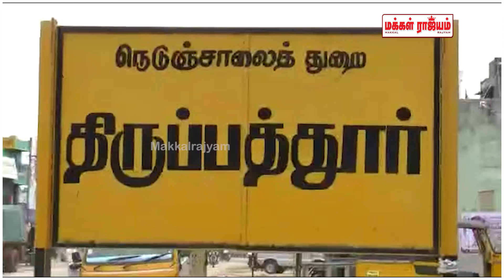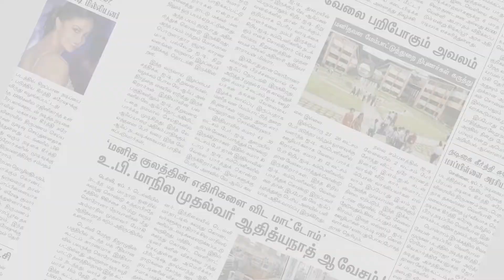பூத் கமிட்டி அமைப்பு ஆலோசனைக் கூட்டம்-தேமுதிக | Makkal Rajyam |Tirupathur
பூத் கமிட்டி அமைப்பு ஆலோசனைக் கூட்டம்-தேமுதிக